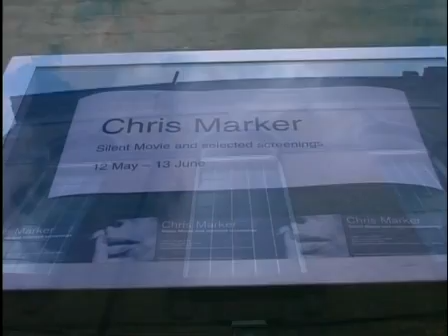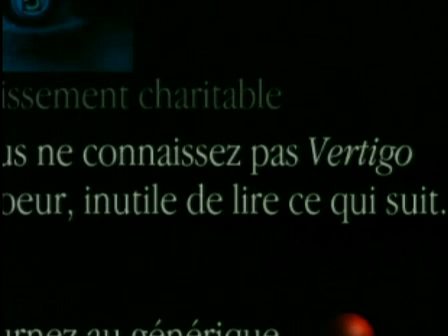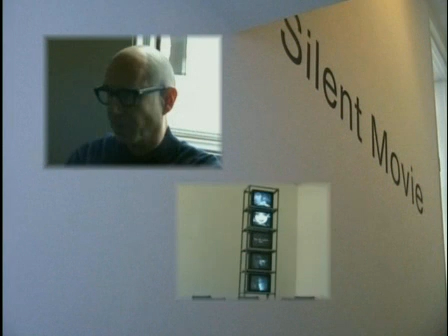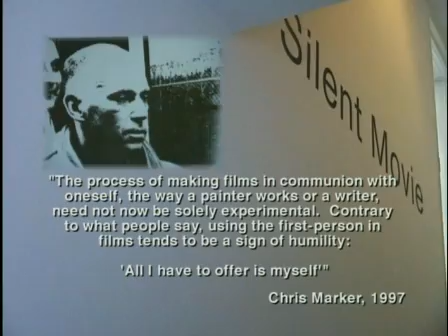Chris Marker Documentary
A 10 min docu in English about unique French director Chris Marker, the man behind 'La Jetée' and 'Sans Soleil' aka. 'Sunless'. Includes Michael Shamberg and Terry Gilliam interviews.